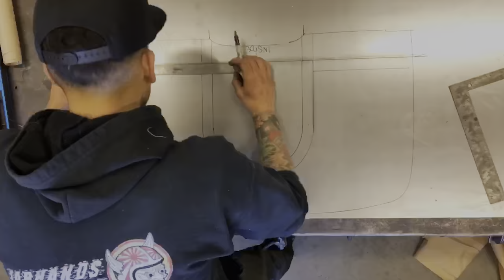Making a Radius Tool For Lathe From Scrap Metal Simple Easy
On This Episode of Make It Kustom, I am building some Mother Tucker hammers for an upcoming class. While doing so i came up with the need for a simple way to make repeatable radii on the nylon hammer heads. I hope that this simple tool can inspire you to make tools as you need them to solve problems on your projects.

FEB 23-26 Metal Shaping and Design Class With SOSA METALWORKS
Las Vegas, Nevada Thursday- Sunday

Send Your Letters & Surprises for Unboxing on the Unleashed Channel! 📬✨

MAKE IT KUSTOM
Suite # 1037
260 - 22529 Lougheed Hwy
Maple Ridge, BC 2VX 0T5
CANADA